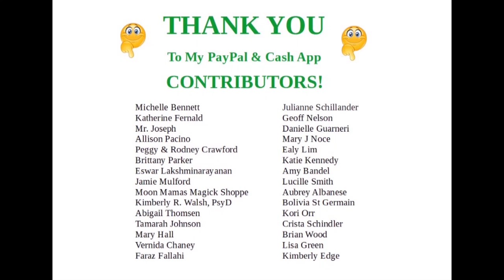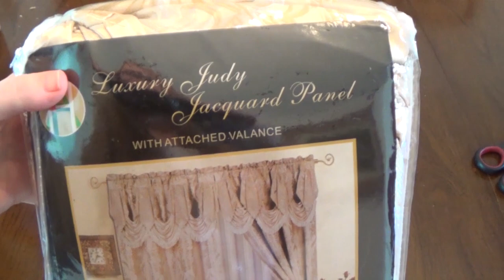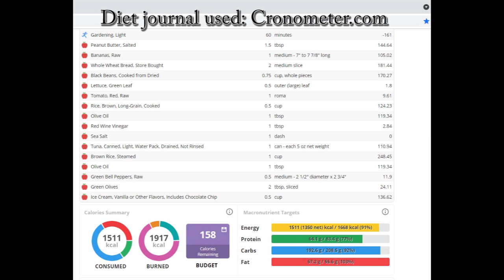What I Eat In a Day @ 1600 Calories & Homemaking Journal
Watch as I show you what I ate in one day @ 1600 calories. Also doing some stuff around the house. Weight loss journey. Homemaking journal. Diet vlog.